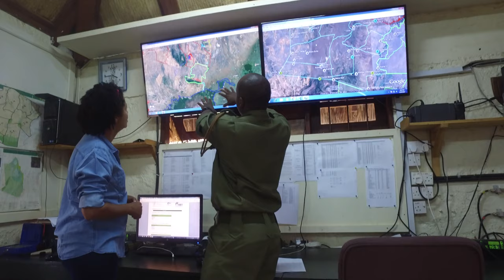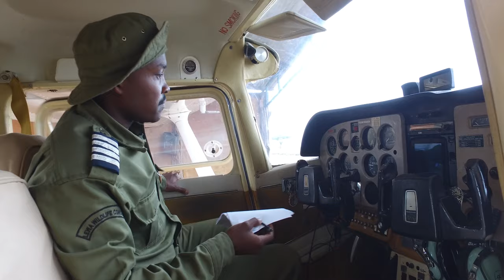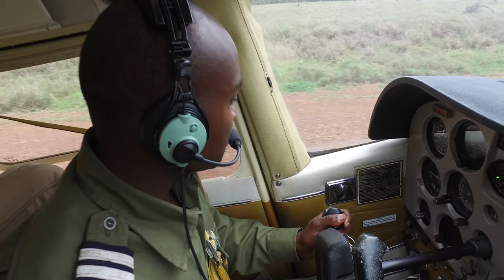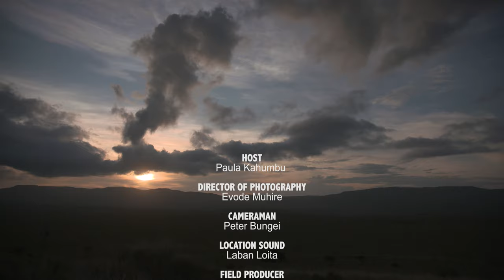LEWA RHINOS S.1 E.5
On this episode of Wildlife Warriors Dr Paula Kahumbu and rhino scientist Ian Lemaiyan delve into the world of the black rhino at Lewa Wildlife Conservancy
Wildlife Warriors is a television series to showcase Africa’s amazing wildlife and to shine a light on the people who are fighting to save it.